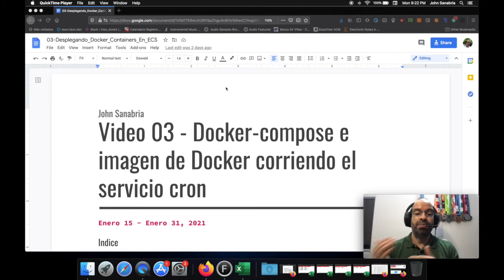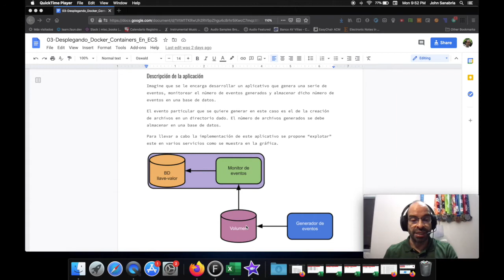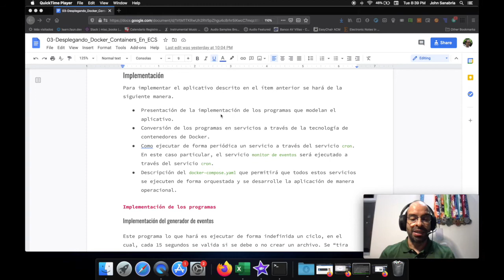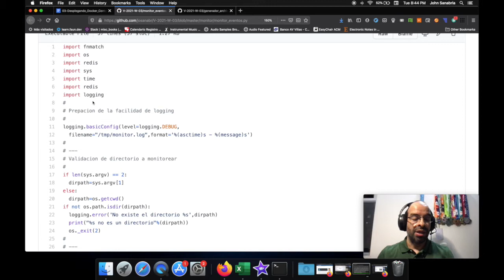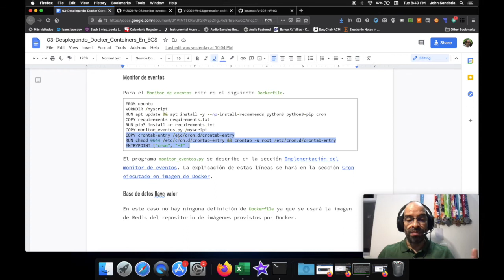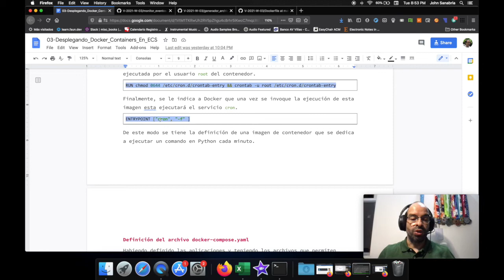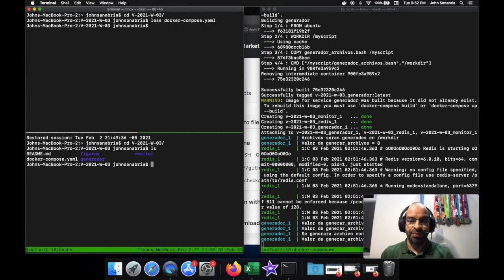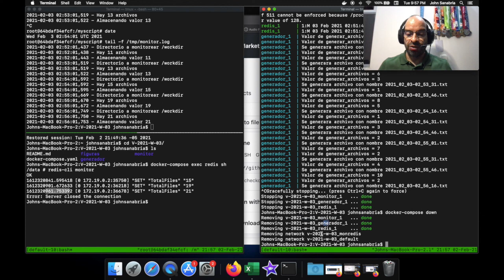03 - Aplicativo basado en docker-compose e imagen de Docker que hace uso del servicio cron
En este video se mostrará a través del desarrollo de una aplicación ficticia el uso de docker-compose como integrador de programas independientes y del uso del servicio de cron en una imagen de Docker para invocar una aplicación, desplegada en dicha imagen, de manera periódica.

El siguiente documento tiene referencias a varios de los detalles que se mencionan en el video

En este enlace el repositorio de GitHub con el código usado en este video

1:44 Resumen del tema a abordar
3:09 Descripción de la localización de los archivos del aplicativo en GitHub
3:28 Descripción de la aplicación que se usará en el video
6:22 Descripción de la implementación de la aplicación descrita
7:46 Implementación de los programas
13:00 Las aplicaciones convertidas en servicios para ser usados en docker-compose
16:08 Definición de una imagen que ejecuta el servicio cron de Unix
17:34 Descripción del archivo docker-compose.yaml
18:40 Ejecución del aplicativo con el comando docker-compose
24:11 Palabras finales